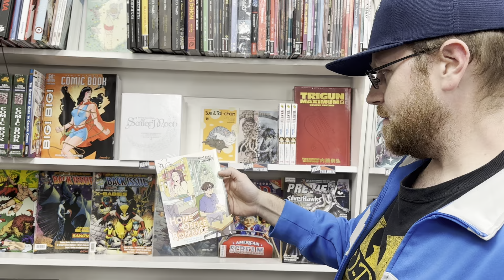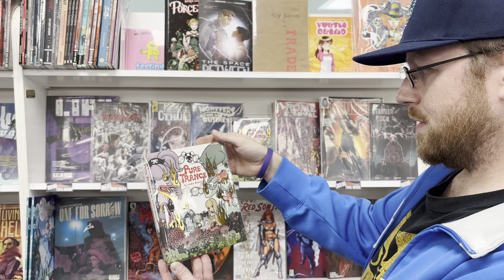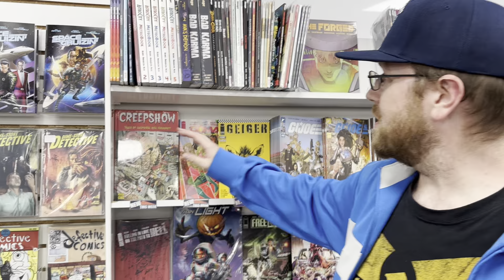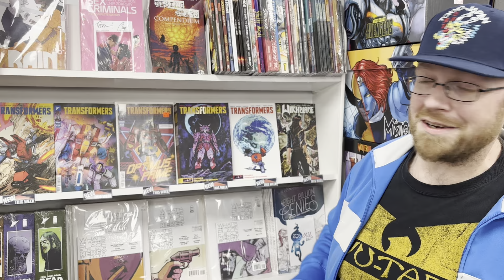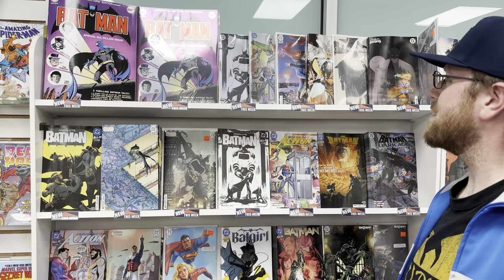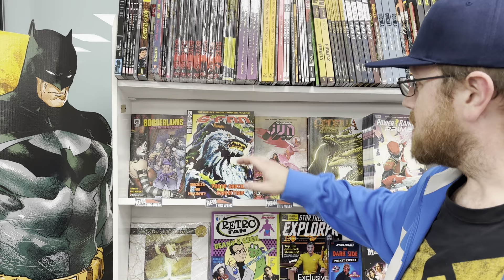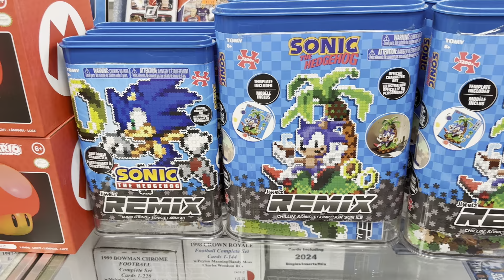New Comics [11/13/2024]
Check it out! Tom Hardy and Scott Snyder: Arcbound!